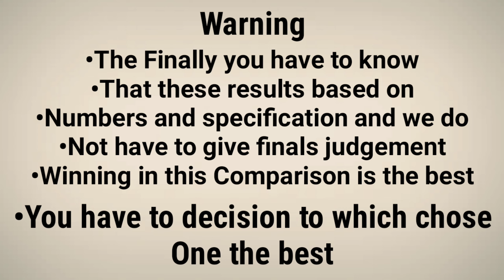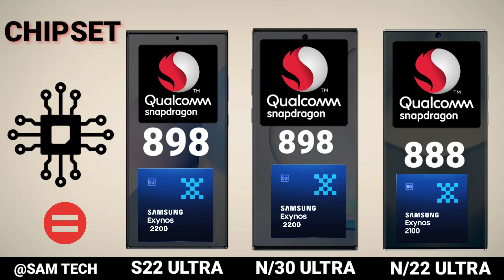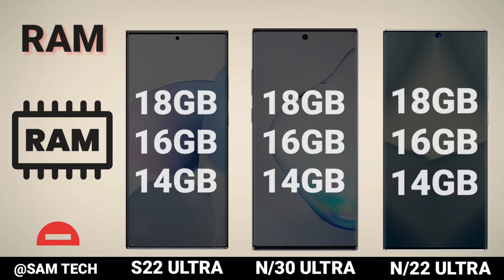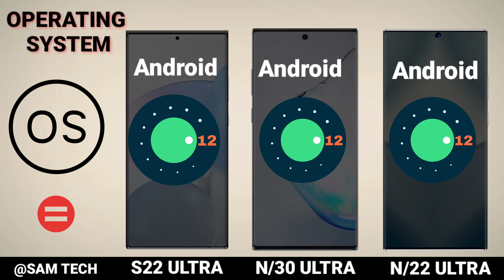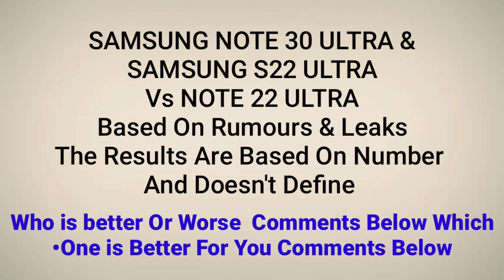Samsung Galaxy Note 30 Ultra Vs Samsung Galaxy Note 22 Ultra Vs Samsung Galaxy S22 Ultra | Space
We Always Make Bright Mobile Comparison Specifications Trailer Unboxing Evolution

Support Me For reach 50K